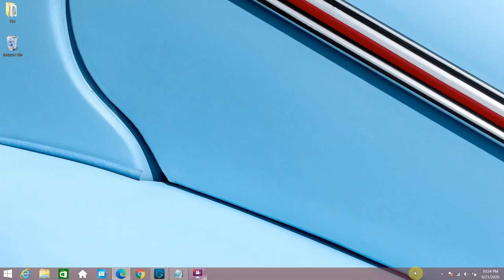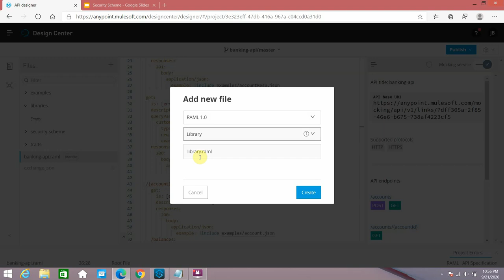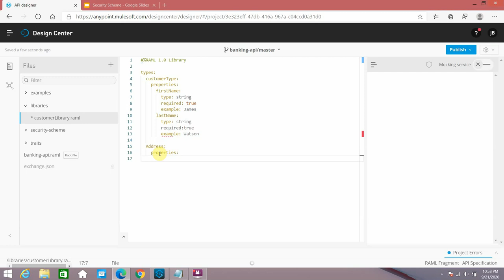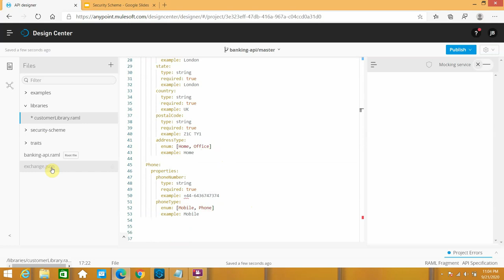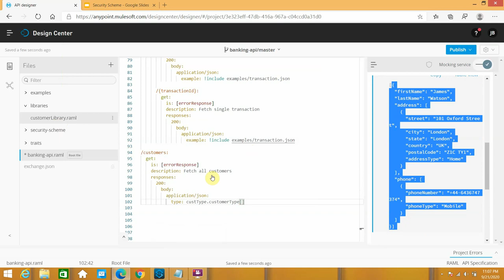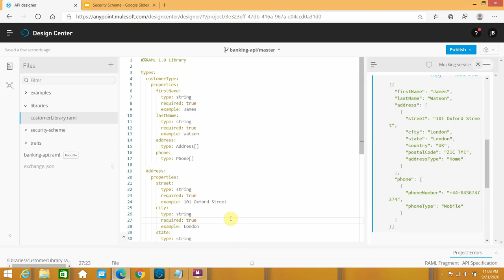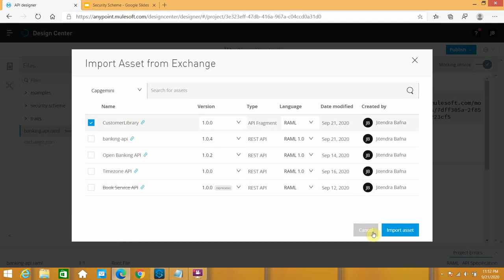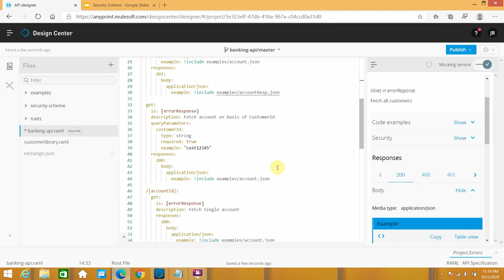RAML Design With Anypoint Platform - Part IV | MuleSoft | Library and Fragments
This is fourth video in the series which will talk about how to design APIs using RAML.
There will be demonstration on designing APIs using basic RAML. Here we will see how to implement library and fragment.

- Build and Design Library and Fragments in RAML.

RAML libraries are pre-defined sets of Data Types, Resource Types, Traits, Security Schemes, and reusable assets — all in a namespaced environment. One of the main advantages of Libraries is modularization and they can enable reusability. It is a kind of “typed fragment,” and you can define multiple types in one library, and that can be referred from RAML. It is also possible to define a library as an inline.

It is very important to design the APIs before actual implementation and get feedback from users, developers or stakeholder.

Here is some blogs provides more information on RAML